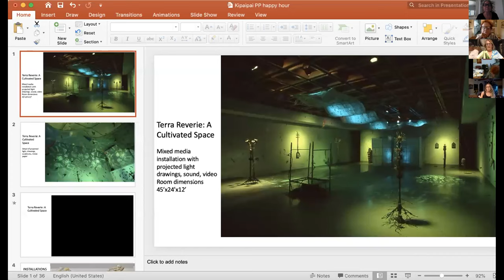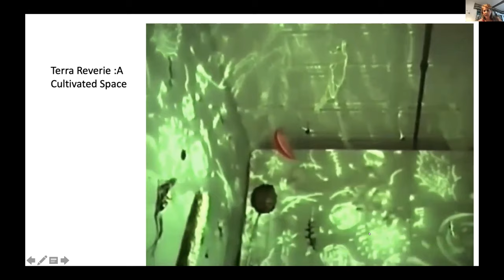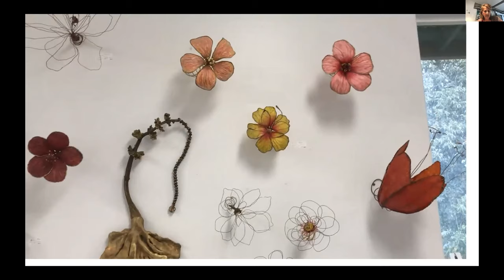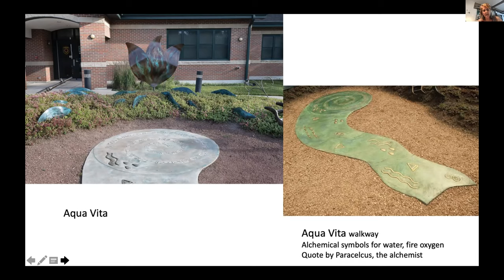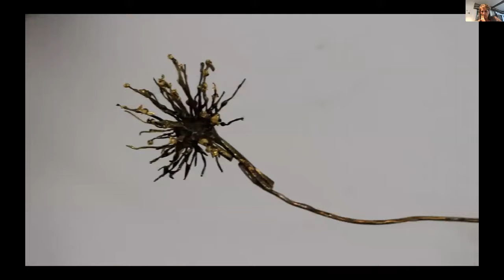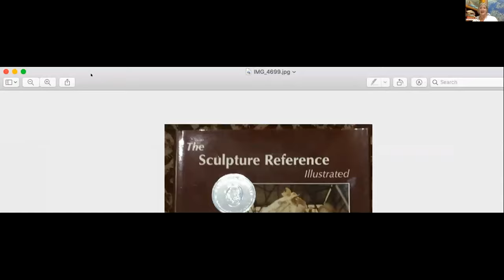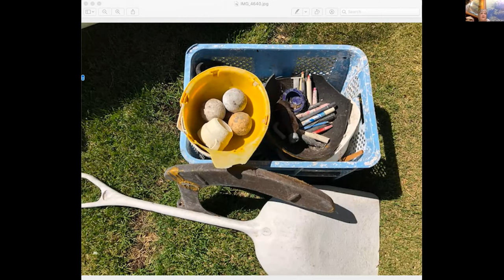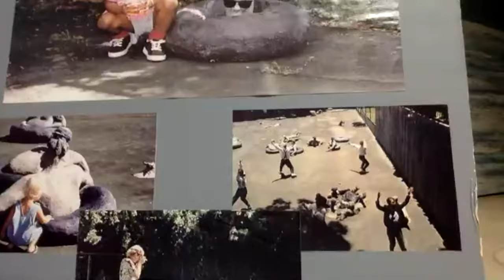Kipaipai Happy Hour artist talks with Donna Zarbin Byrne and Jodi Endicott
Kipaipai, meaning to encourage and inspire, is a special program that focuses on professional practices in areas of gallery representation and museum exhibitions, self-promotion, use of social media in promotion and sales, the importance of relevant critical writing, presentation and identifying and strategizing personal/professional goals. This Happy Hour video is part of a weekly program for Kipaipai Fellows to share their work with their peers and faculty. More information is available about this program